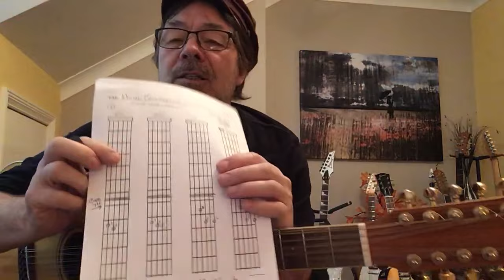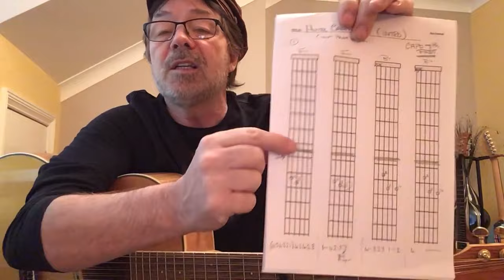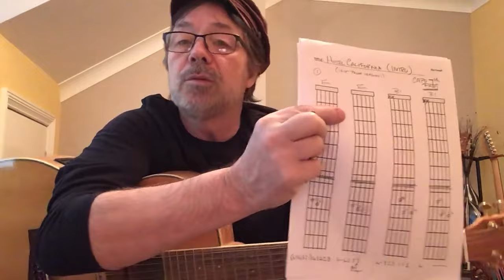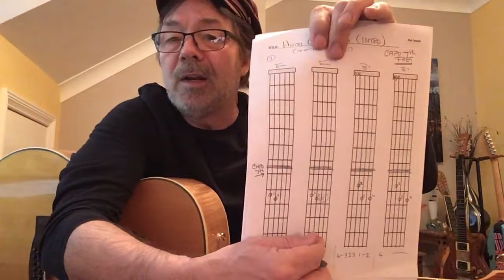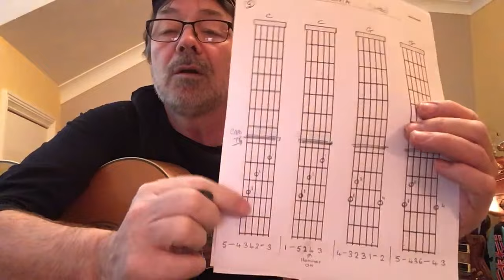How To Play HOTEL CALIFORNIA (Just Like The Record!)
I'm revisiting Hotel California; this time with my 'idiot proof' chord and finger position charts to make it really, really, EASY!